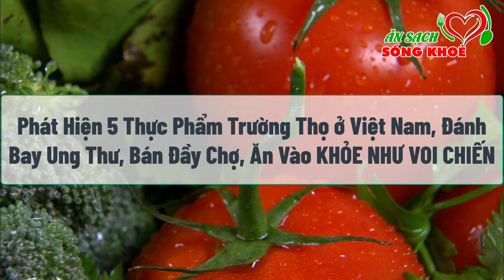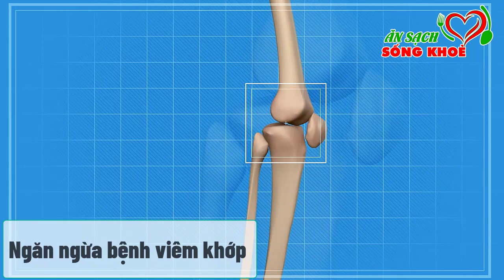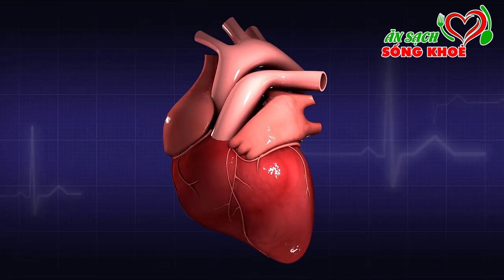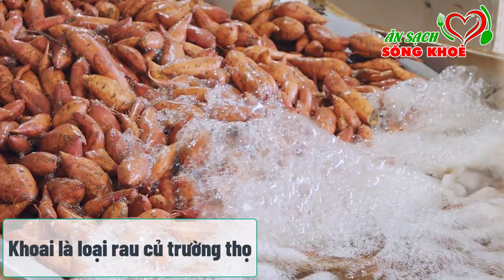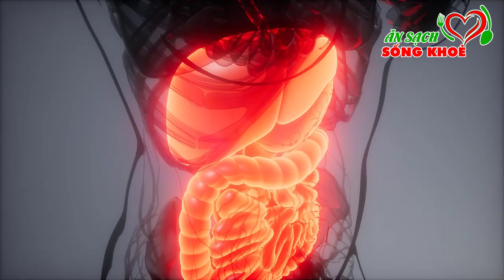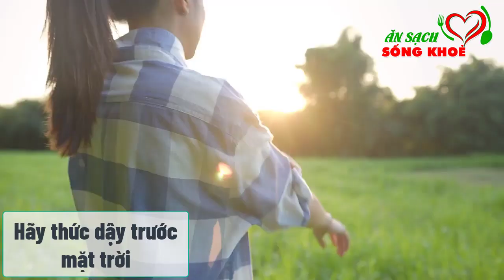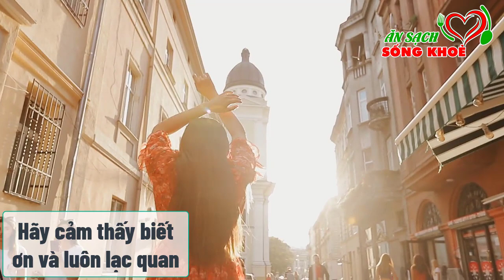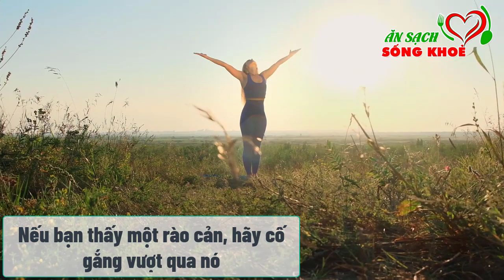TÌM MUA NGAY 5 Thực Phẩm TRƯỜNG THỌ, Diệt Sạch Tế Bào UNG THƯ, Bán Đầy Ngoài Chợ Đừng Tiếc Tiền Mua